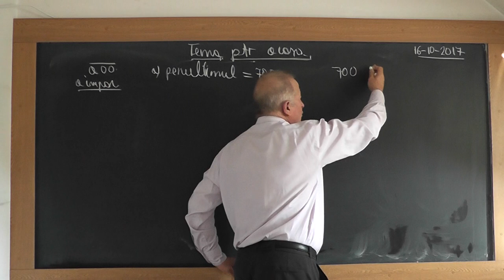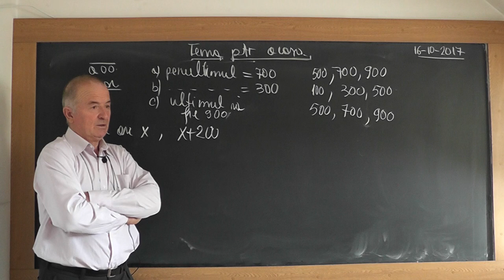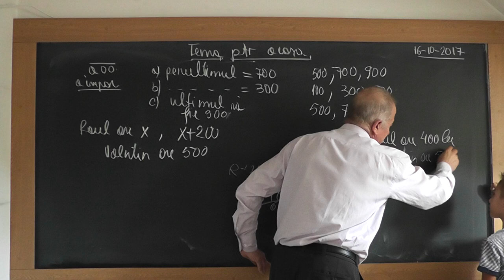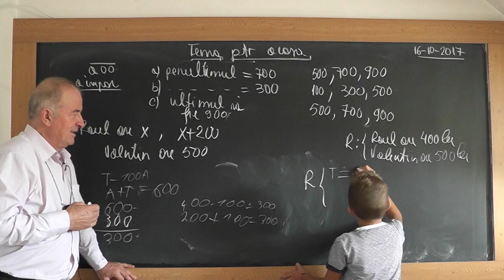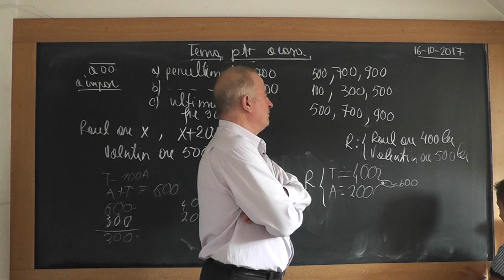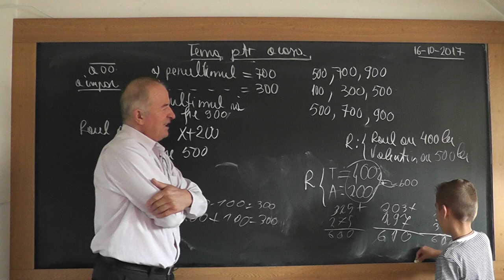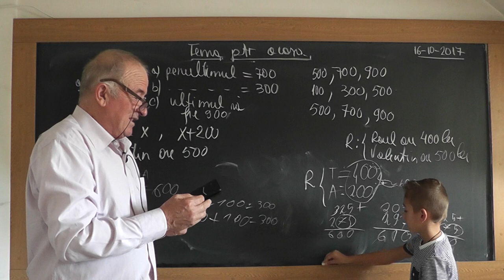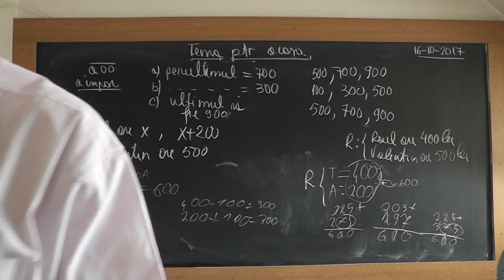2/2 1582 Clasa 2 Compararea numerelor Numere Pare Impare Consecutive Gasim nr. pt. suma lor maxima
Aceste lectii sunt SUSTINUTE de VOI si daca va sunt utile, as aprecia un Like, Share, Comment - In aceasta lectie de matematica pe care o puteti vedea in direct si pe ne ocupam de tema pentru acasa la clasa a II-a. Din cuprins: Compararea numerelor, Numere pare, Numere impare, Numere consecutive, Gasirea a doua numere a caror suma este maxima.
- VIDEO MATEMATICA cu Proful Online sau cautati pe Google: profu online Ioan Ursu